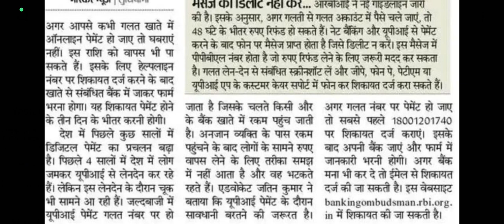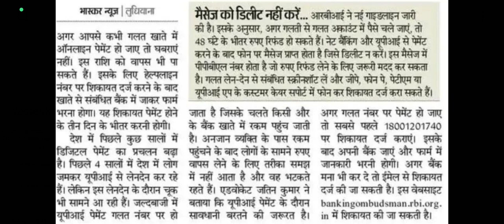DIGITAL PAYMENT NEWS INFORMATION BY ANKUSH SAINI🙏🙏